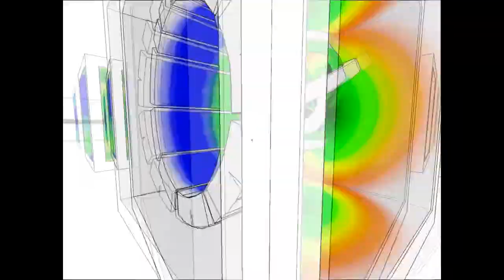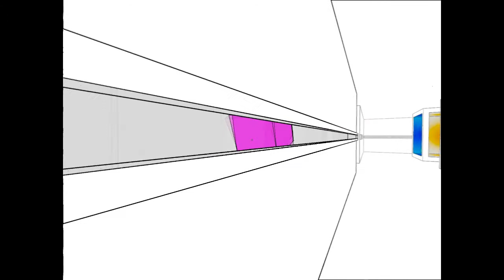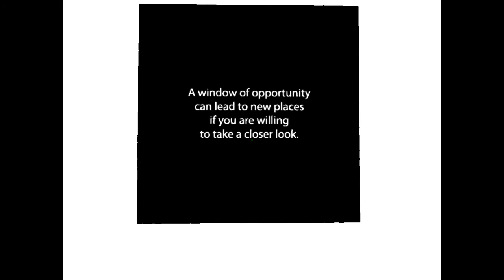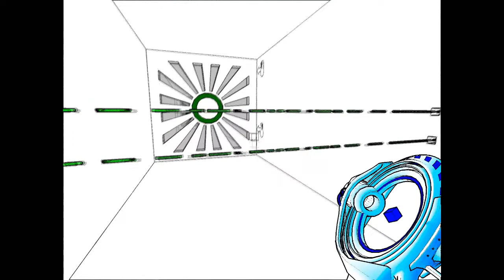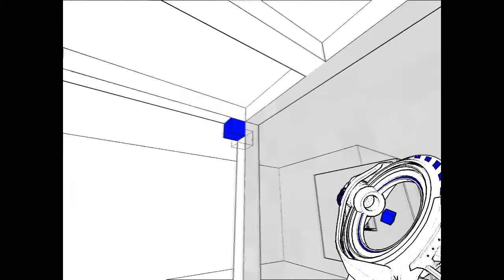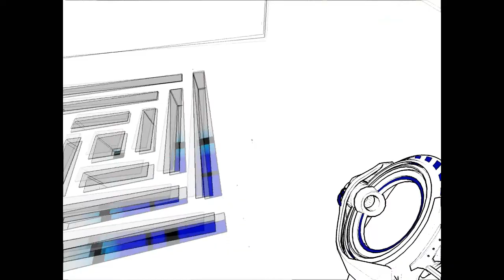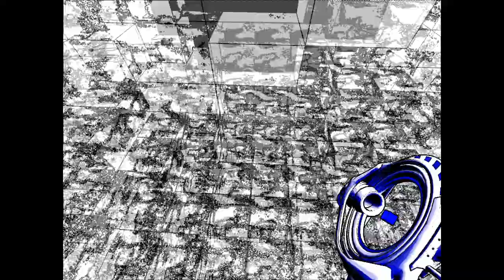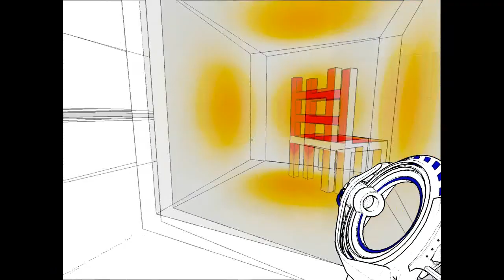Antichamber part 2- We got the gun!!!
A brand new puzzle platformer just released for steam, Antichamber. You wander through a non-euclidean space and attempt to make your way through the world. So join me as my retinas are burned and my mind is twisted. Enjoy!!